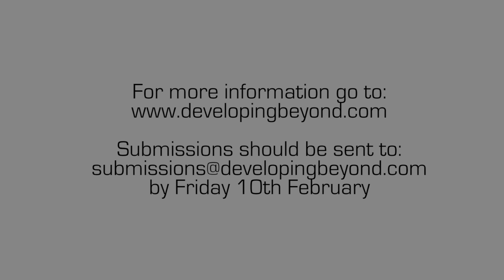Developing Beyond: Presented by Epic Games and Wellcome | News | Unreal Engine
Find out more about Developing Beyond - a $500,000 development challenge presented by Epic Games and Wellcome that invites European Unreal Engine developers to participate in a year-long competition featuring the theme of 'Transformations'.